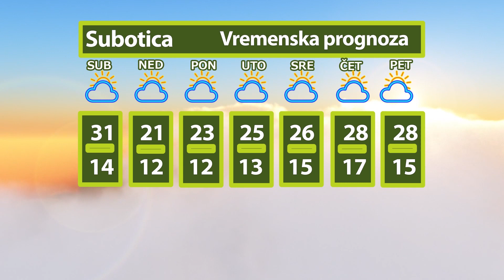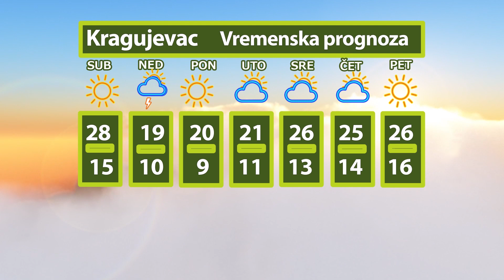Za vikend mogući pljuskovi sa grmljavinom | Vremenska prognoza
U Srbiji će u subotu biti sunčano i toplo, sa maksimalnom temperaturom od 29 do 34 stepena. Jutro će biti sveže, ponegde kratkotrajna magla. Vetar slab, jugoistočni. Najniža temperatura od 8 do 16 stepeni. Veći deo dana pretežno sunčano, a posle podne, uz lokalni razvoj oblačnosti, očekuje se retka pojava kratkotrajnih pljuskova sa grmljavinom. U toku noći ka nedelji, u nedelju ujutro i pre podne jače naoblačenje i zahlađenje, za oko 10 stepeni, s kišom, pljuskovima, grmljavinom i jakim severozapadnim vetrom. U nedelju posle podne i uveče prestanak padavina, postepeno razvedravanje i slabljenje vetra. Od ponedeljka pretežno sunčano i do kraja perioda postepeno toplije.